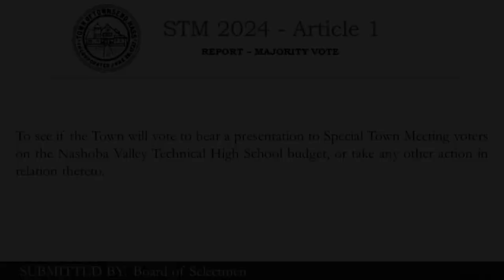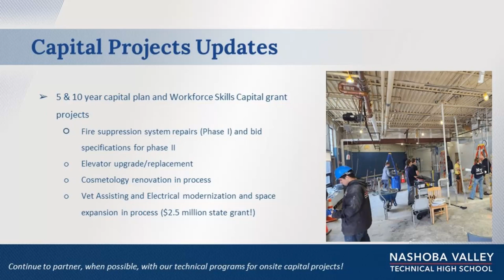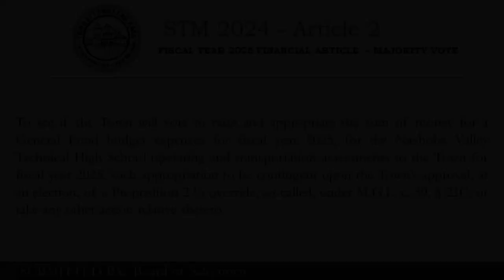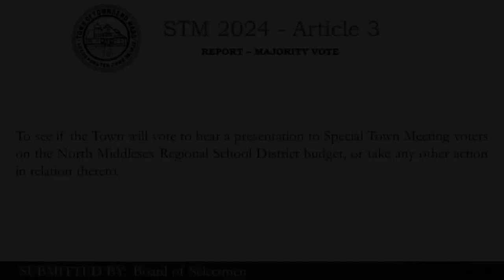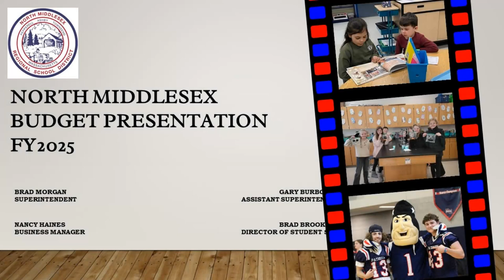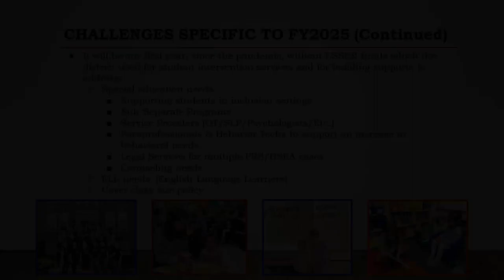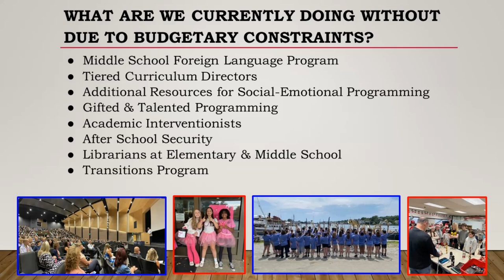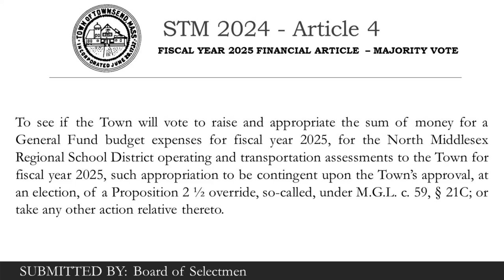2024-03-19 Special Town Meeting